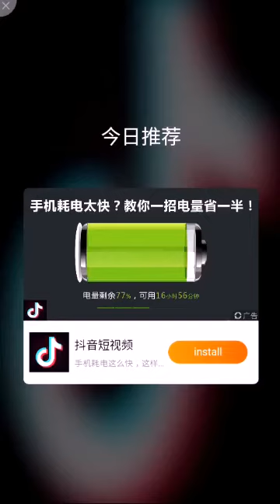Nếu Các Bạn Học Sinh Tua Ngược ↩ Sẽ Bị Loại khỏi cuộc chơi Subway Surfers 2019 Harbin Backwards